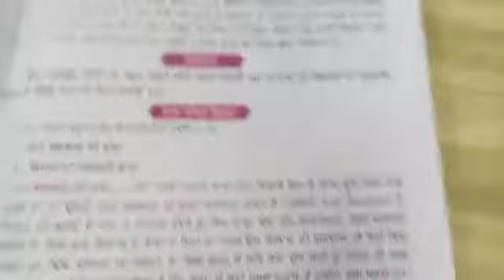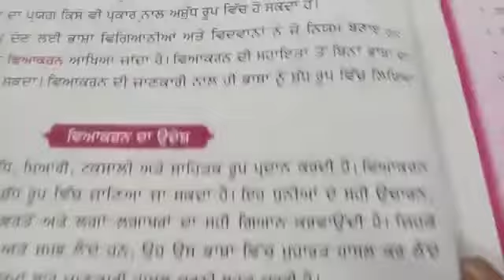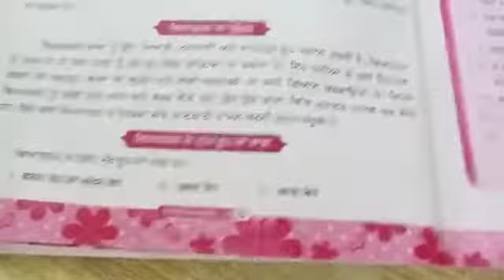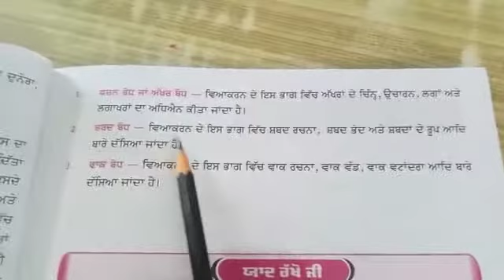CLASS 8TH GRAMMER BOOK CH- 1, PART- 3